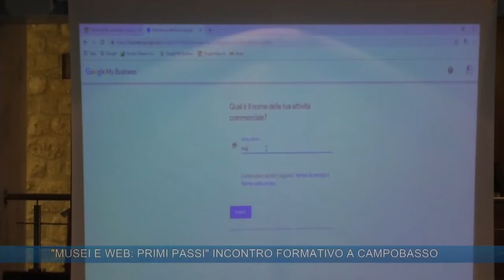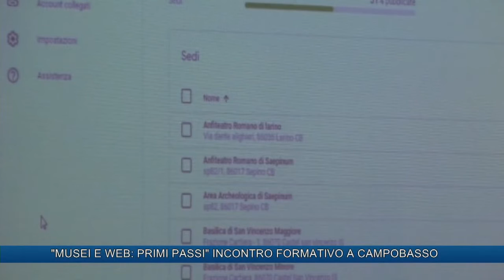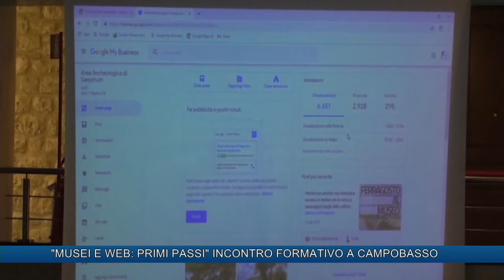"MUSEI E WEB: PRIMI PASSI" INCONTRO FORMATIVO A CAMPOBASSO